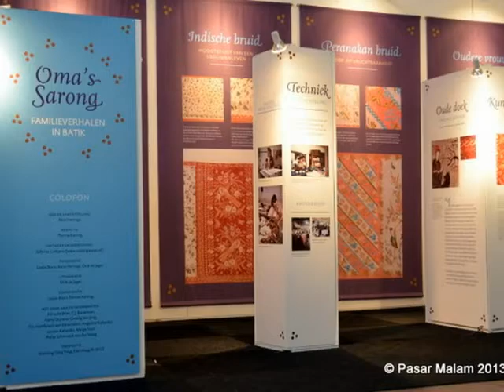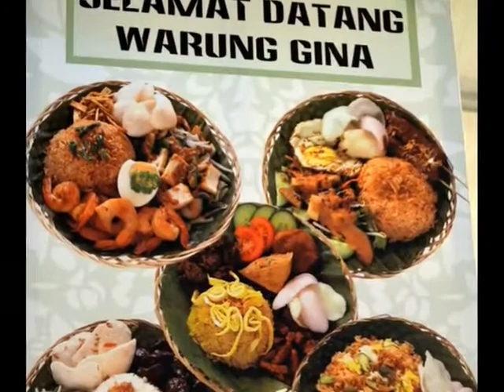Tong Tong Fair 2013 (Pasar Malam Besar) in The Hague, Netherlands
In the Netherlands, since 1959 an annual Indo Eurasian festival is held in The Hague under the name Tong Tong Fair. Due to the high number of Indo Eurasians and the successive success the Indonesian embassy has started sponsoring a yearly pasar malam Indonesia to promote Indonesian business and enhance Dutch-Indonesian relations. It's a fair with lots of food&drink and culture like theater and music performances.